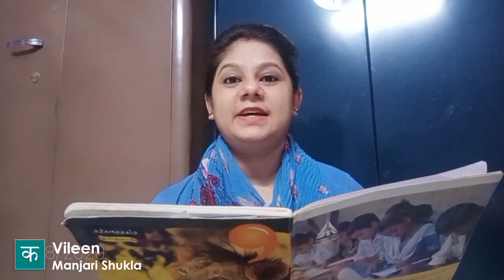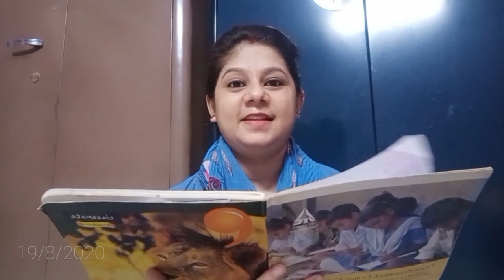Kavitabol - Hindi - Manjari Shukla- Vileen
विलीन - मंजरी शुक्ला

Watch Vileen by Manjari Shukla

कविताएं महज़ कविताएं नहीं होतीं, वे एक साथ हमारे समाज में व्याप्त कई चीजों के बारे में बातें करती हैं, और हमने देखा है कि किस तरह से वे बौद्धिक एवं भूस्तरीय बदलावों की हमारी कोशिशों को दिशा देती हैं। कविताओं की इसी क्षमता को ध्यान में रखते हुए इसे ज्यादा लोगों तक इनकी पहुँच बनाना हमारी जिम्मेदारी है।
इसी जिम्मेदारी को निभाने की एक छोटी सी कोशिश है  कविता बोल। आशा है आप इस कोशिश के महत्व को समझेंगे और अपने समर्थन और विचारों से इसे आगे ले चलने में हमारी मदद करेंगे।